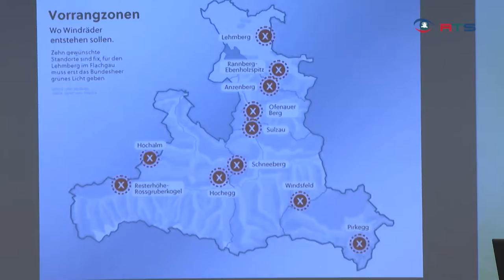Energietalk in St. Johann - Von Energiegemeinschaften & künftigen Windrädern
Die Strom- und Gasrechnungen, die momentan hereinflattern, sind alles andere als lustig. Aber es gilt, gute Ideen und Lösungen für die problematische Energielage zu finden. Zu diesem Zweck wurde der erste Pongauer Energietalk ausgerufen. Ein spannendes Thema dabei waren Energiegemeinschaften, die es in manchen Gemeinden bereits gibt.